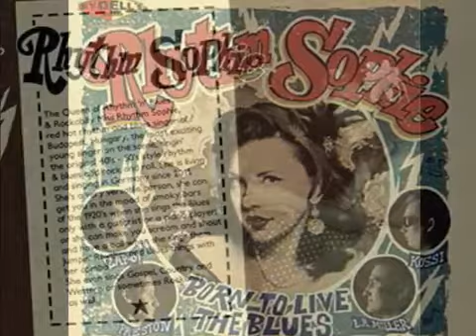Rhythm Sofhie- She'll Be Gone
más rock and roll amigos de yotube diafruten de este gran tema de rhythm sofhie